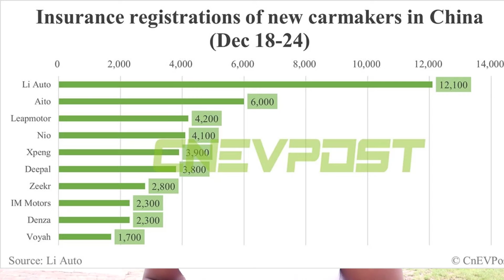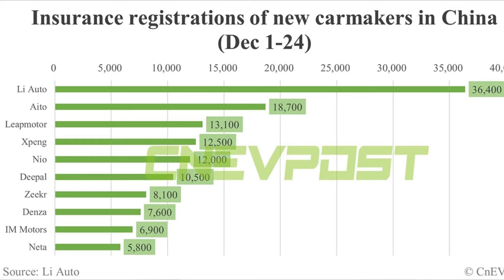Nio Sold 4100...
On today's video we will be talking of the Nio latest Stock updates looking at the report for the insurance registration numbers for the third week of December of 2023.